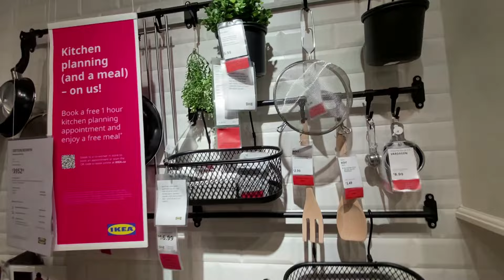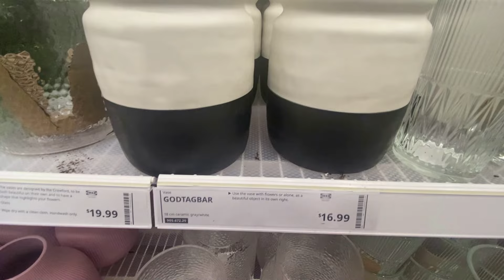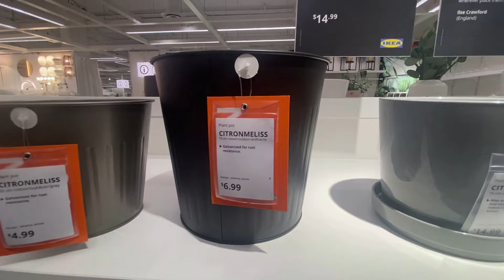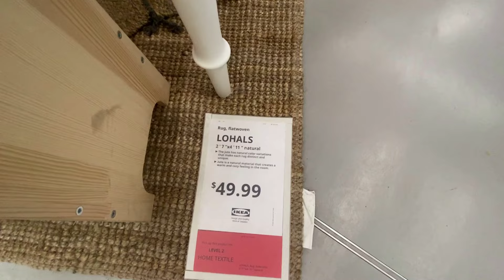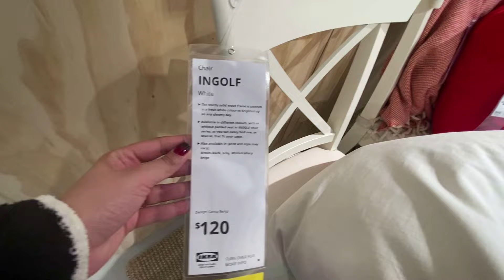IKEA New Unique Kitchen and Home Design/ Decor That you will love!